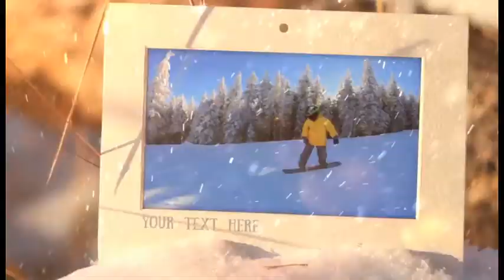Photo Gallery on a Winter | After Effects template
Last Update: 9 September 15
Created: 6 March 15
After Effects Version: CS6, CS5.5, CS5
Resolution: 1920x1080
File Size: 953MB
Category: (video-displays)

Description: Description: Leave for yourself and the relatives unforgettable time of winter vacation and holidays. This template is ideally suited for all cases of life: Christmas, New Year, family photos, winter weddings, anniversaries, birthdays. The subject contains 3 variants on duration depending on quantity of a photo. Main Features After Effects CS5 or higher 1080p, 720p, 480p Up to 24 image video placeholders (options for 12, 24, 48 images) Text placeholders for each image Fast render times No plugins required Includes video tutorial 25 fps Screenshots...